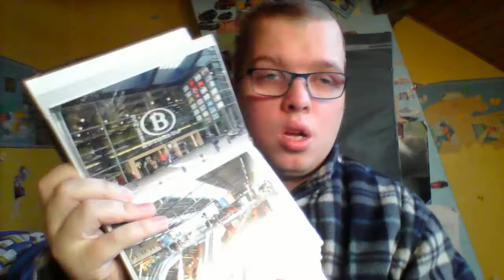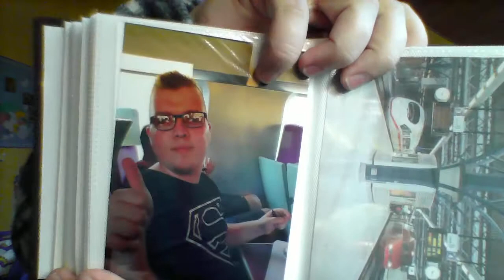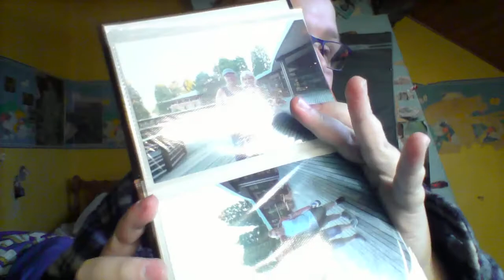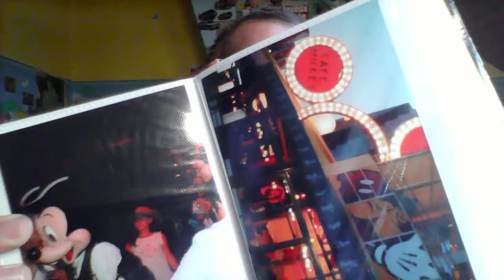Vlog aujourd'hui je suis parle la photo la Foire de Liège et Disneyland de Paris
Coucou ça va les gens sur Youtubeuse